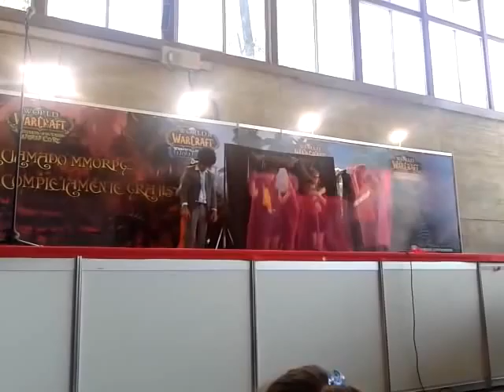[PS] Expomanga 2012 - Daft Punk Interstella 5555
Actuación del concurso de cosplay de Expomanga 2012.